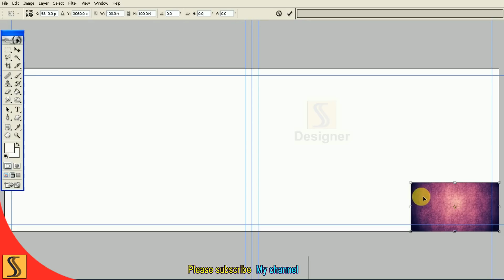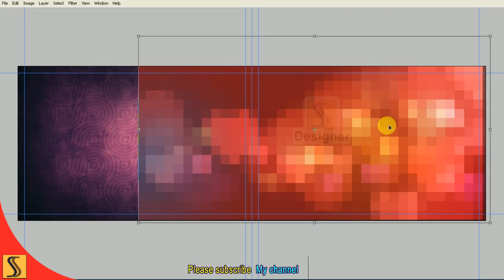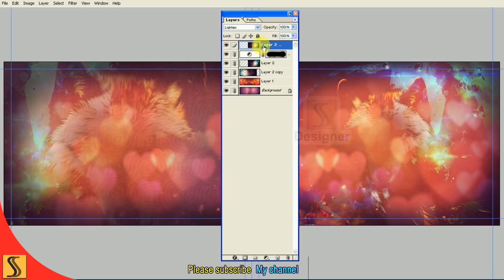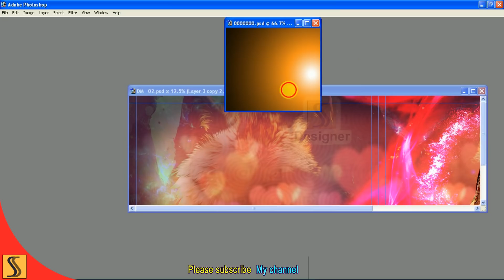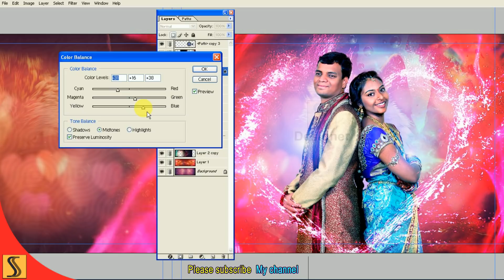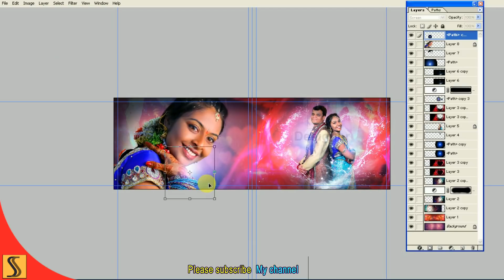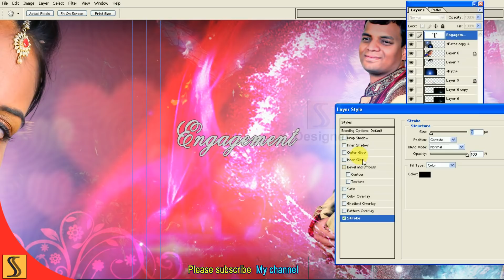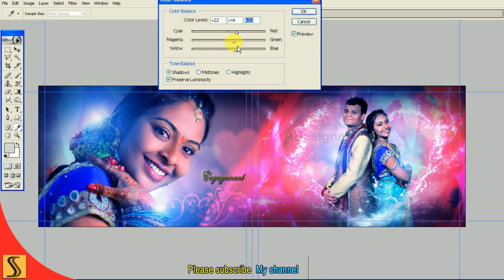Candid photography digital mixing 12x36 [ss Designers]